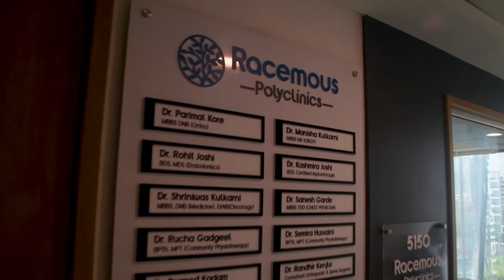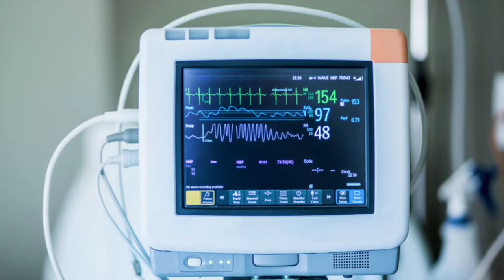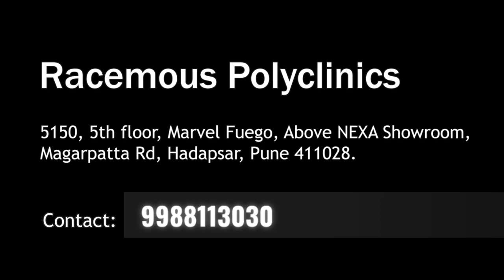Polyclinic Documentary | Documentary Hadapsar | हडपसर पॉलिक्लिनिक डॉक्युमेंटरी | The dark shadow mot